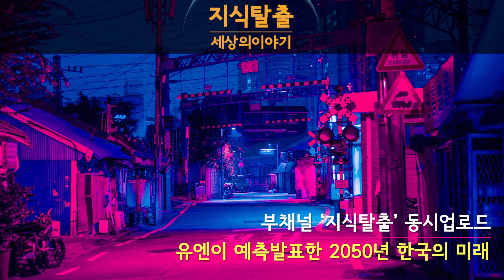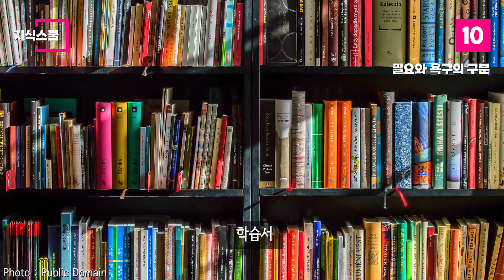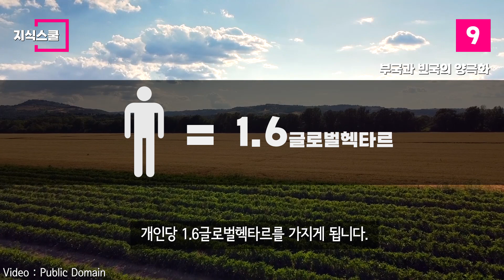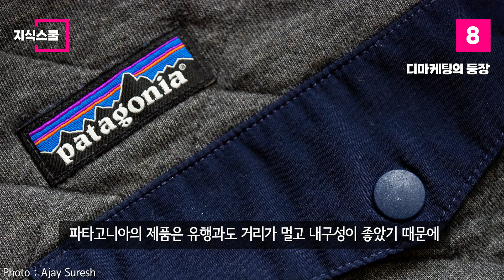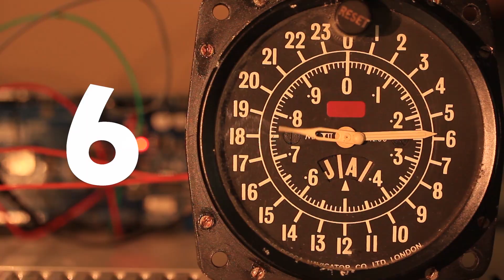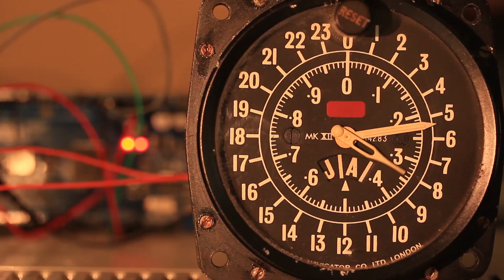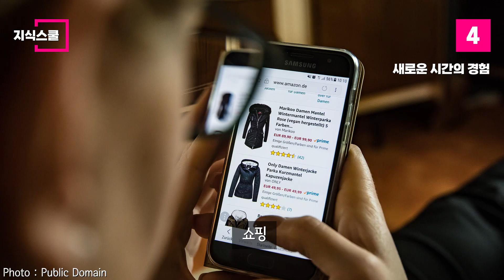소비를 멈췄을 때 인류에게 일어날 변화 Top 10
참고서적구매

인류가 소비를 멈춘다면 세상은 어떻게 변할까?

* 자료출처
디컨슈머 - 문학동네